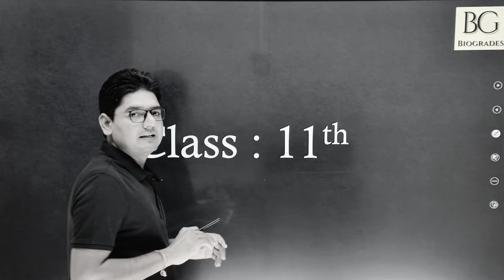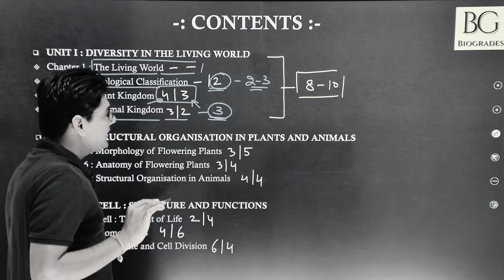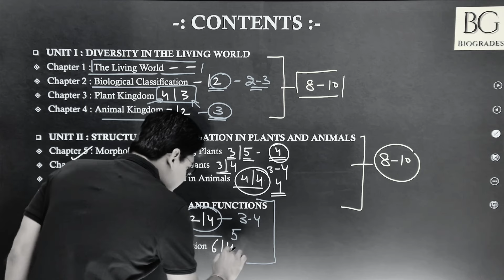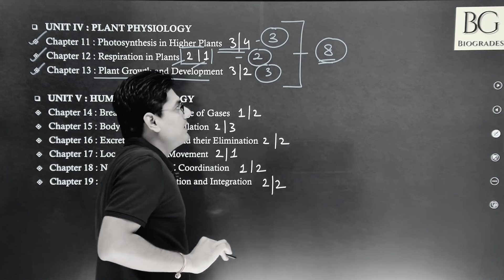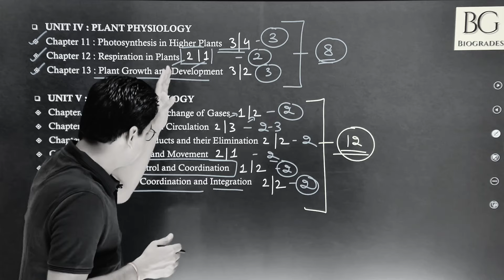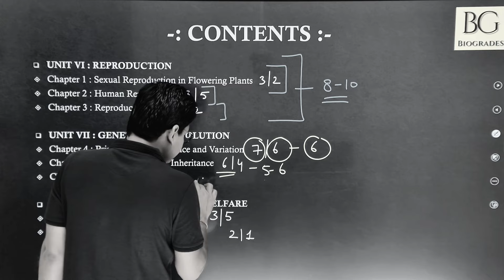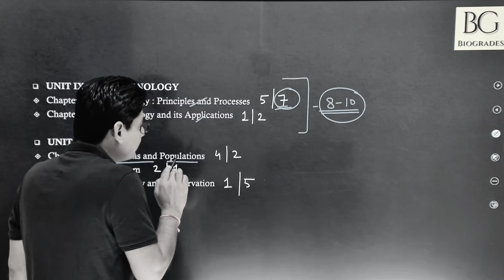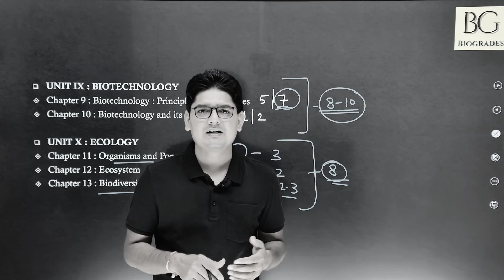Aahvaan Batch 2025 | Biology Syllabus Analysis | SB Sir